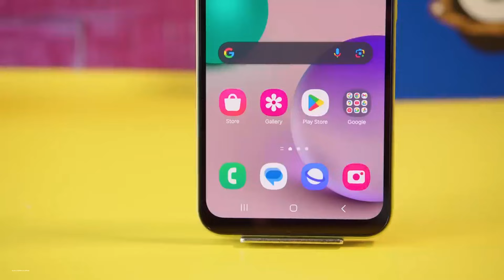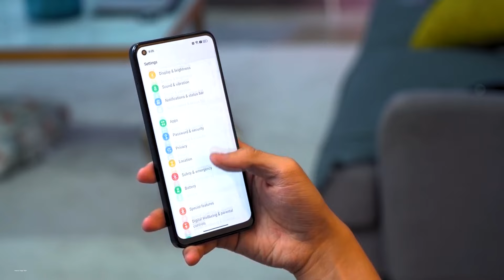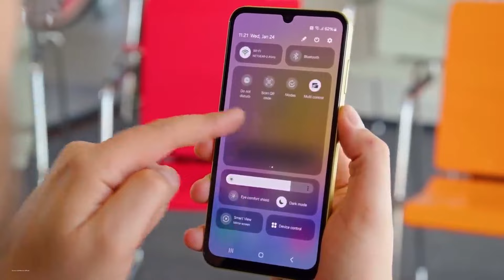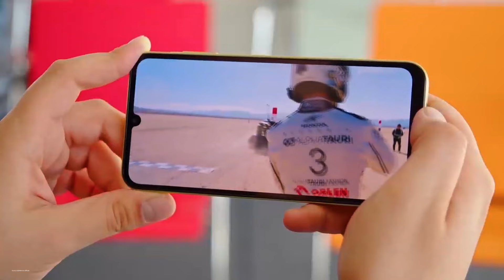حرفيا ده افضل موبايل تشتريه من 8000 الى 10000 جنيه | ملك الفئة الاقتصادية بدون مبالغة منتصف 2024🔥🔥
افضل موبايل تشتريه من 8000 الي 10000 جنيه منتصف 2024
اصعب مقارنة في الفئة الاقتصادية علي الاطلاق حاليا
تشتري من سامسونج ولا ريلمي تحت 10000 جنيه
سامسونج A25 ضد ريلمي 11
من هو الموبايل الاعلي قيمة مقابل السعر ؟
Samsung A25 Vs Realme 11